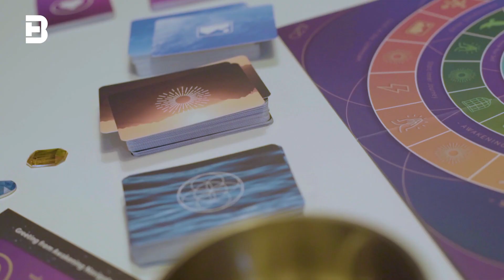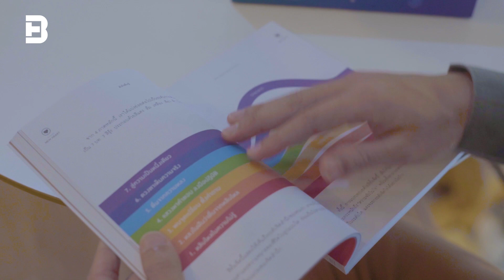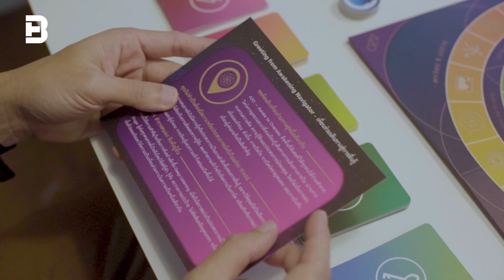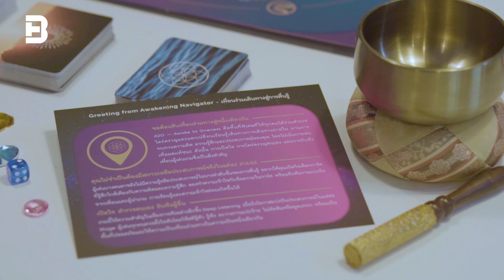Awake to Oneness บอร์ดเกมฝีมือคนไทย ช่วยสะท้อนชีวิต และรู้จักตัวเองมากขึ้น | BrandThink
เข้าใจและเรียนรู้ความเป็นตัวเองผ่านบอร์ดเกมที่มีชื่อว่า “Awake to Oneness” โดย ‘คุณ ธรากร กมลเปรมปิยะกุล’ ต้องการสื่อสารบอร์ดเกมให้เหมือนกับเราอ่านหนังสือเรื่อง “หัวใจ...ตื่นรู้” ผู้เล่นจะค่อยๆ เข้าใจชีวิตของคุณมากขึ้นผ่านการเล่นในแต่ละด่านของเกม ทำให้เราได้มุมมองที่ลึกซึ้งเกี่ยวกับตัวเองและผู้เล่นร่วมกัน

ในชีวิตของเราที่เกิดมา...บางครั้งเราไม่ได้เข้าใจตัวเองมากพออย่างน้อย “Awake to Oneness” จะเป็นเครื่องมือที่ทำให้เราได้มีเวลากลับมาคุยกับตัวเอง ติดตามเรื่องราวของชีวิตผ่านบอร์ดเกมได้ในวิดีโอนี้เลย